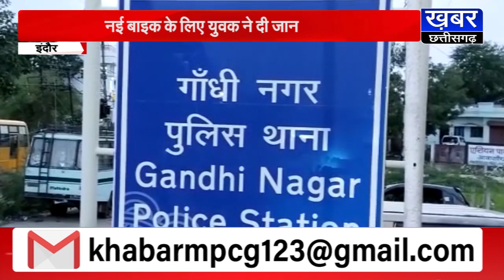INDORE-नई बाइक के लिए युवक ने दी जान,परिजनों से मांग रहा था अपाचे बाइक !